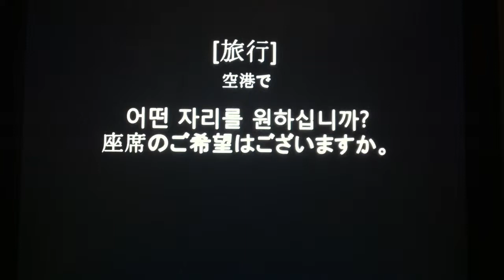Travel Korean for Japanese (20110405-11) by seemile.com "seemile APP"